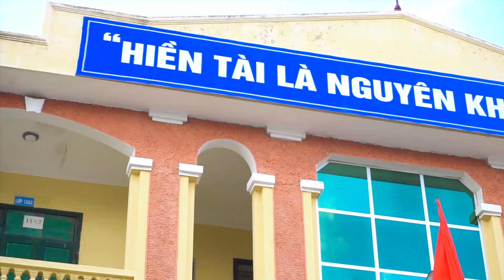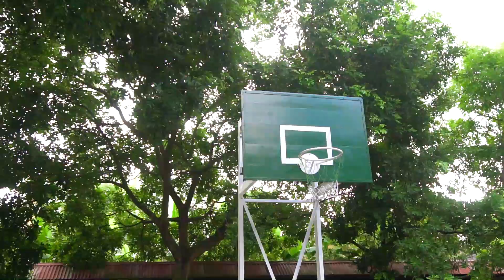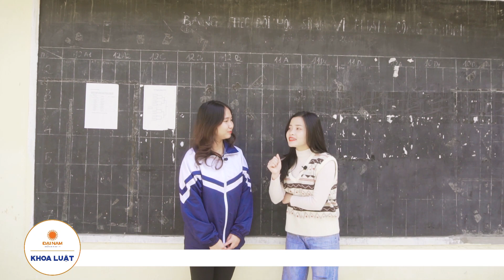REVIEW THPT NGUYÊN HỒNG BẮC GIANG - TRƯỜNG CẤP 3 CỦA TỚ | ÁNH DƯƠNG UNIFORM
Nối tiếp chuyên mục "𝐓𝐫𝐮̛𝐨̛̀𝐧𝐠 𝐂𝐚̂́𝐩 𝟑 𝐂𝐮̉𝐚 𝐓𝐨̛́!", ngôi trường mà chúng mình giới thiệu đến các bạn ngày hôm nay là trường THPT Nguyên Hồng - Bắc Giang.

𝐀́𝐧𝐡 𝐃𝐮̛𝐨̛𝐧𝐠 𝐔𝐧𝐢𝐟𝐨𝐫𝐦 luôn đồng hành cùng thanh xuân của bạn.❤️
👕 𝐀́𝐧𝐡 𝐃𝐮̛𝐨̛𝐧𝐠 𝐔𝐧𝐢𝐟𝐨𝐫𝐦 👕

Tập thể phong cách - Kết chặt yêu thương
📍Add: số 26A, ngách 394/26, ngõ 394 Mỹ Đình, Nam Từ Liêm, Hà Nội